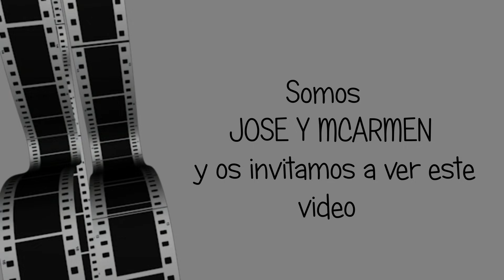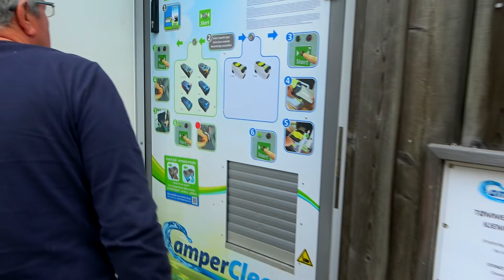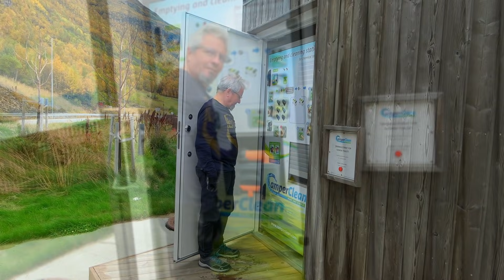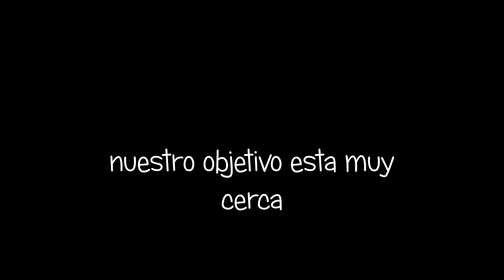VIAJE A NORUEGA. N.º 11-2021- LLEGAMOS A CABO NORTE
Muchas veces en nuestra vida nos proponemos retos y metas a conseguir, pero desgraciadamente no siempre se cumplen.
En esta ocasión, nosotros sí que pudimos cumplir nuestro sueño como era llegar a Cabo Norte y ver las Auroras Boreales.
Este sueño cumplido lo queremos compartir con vosotros con este video.
José y MCarmen